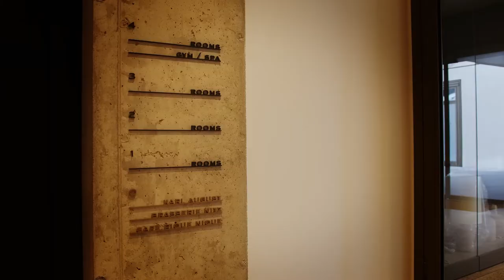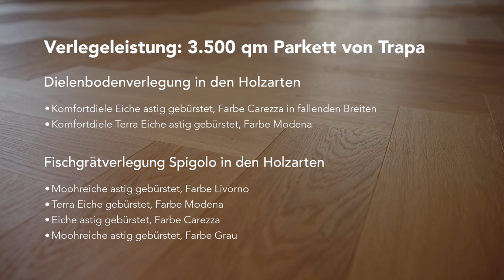Karl August Designhotel Nürnberg und Böhmler Bodenbelag und Parkett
Die Böhmler Einrichtungshaus GmbH hat das Hotel Karl August in Nürnberg mit exklusiven Böden ausgestattet.